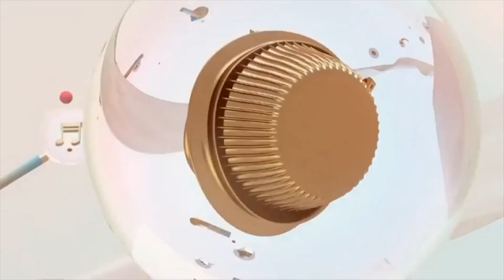Você na TV! Convida Saxofonista Ricardo Branco - TVI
Saxofonista Ricardo Branco foi convidado a fazer a abertura do Você na TV com o seu primeiro single "Turn It Up", do seu álbum "Paixão Pela Vida".

Booking Ricardo Branco:

Bárbara Santos Manager
Tlf: + 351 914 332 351